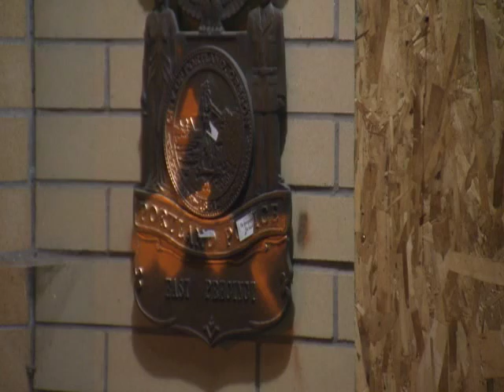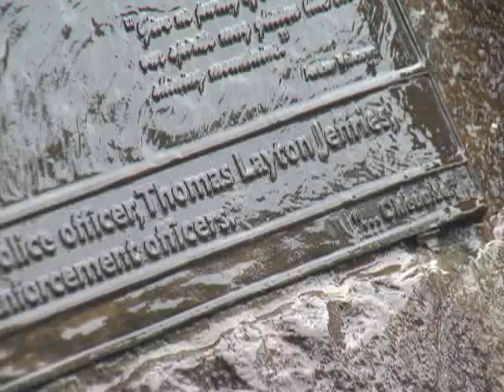RAW: Aftermath footage shows damage outside Portland Police East Precinct from a night of rioting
Aftermath footage shows damage outside Portland Police East Precinct from a night of rioting